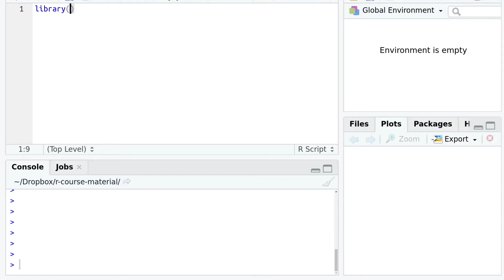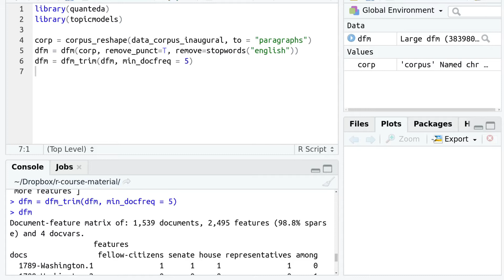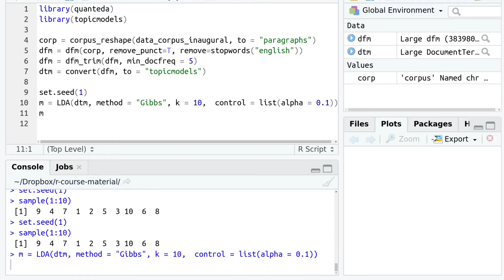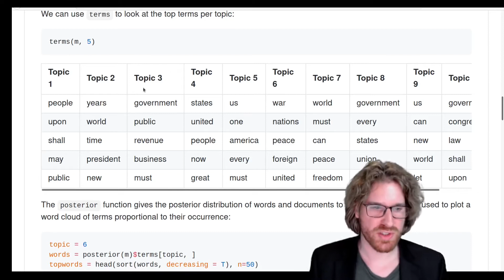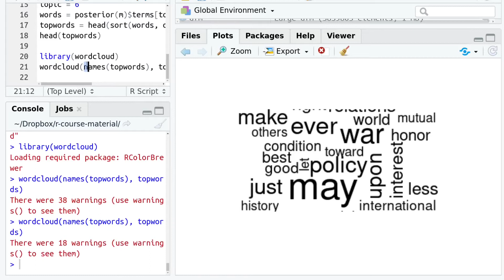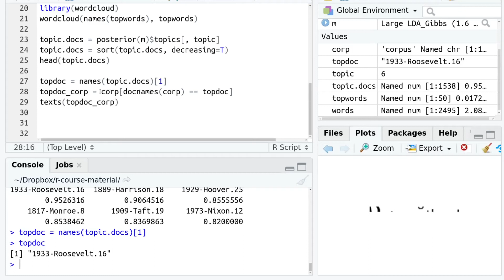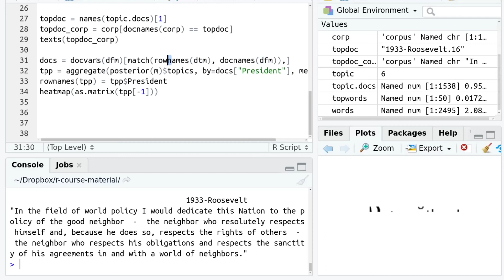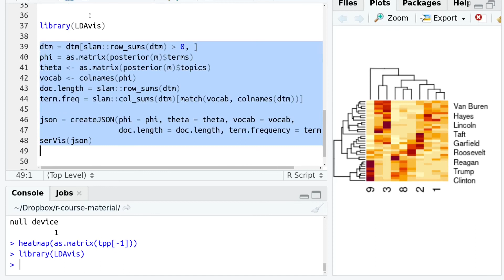LDA Topic modeling in R